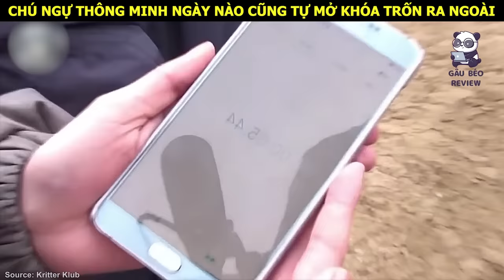Chú hổ nhỏ chúa tể rừng xanh bị bắt nạt và hậu quả khó tưởng tượng || Review Con Người và Cuộc Sống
✓ Gấu Béo Review - nơi tổng hợp những clip thú vị, cảm động về cuộc sống, con người, và các loài động vật